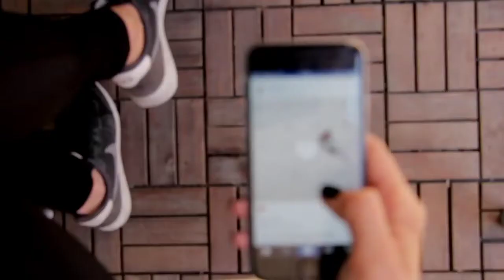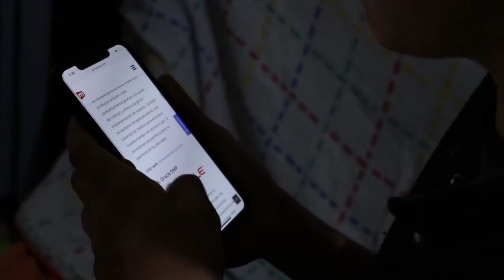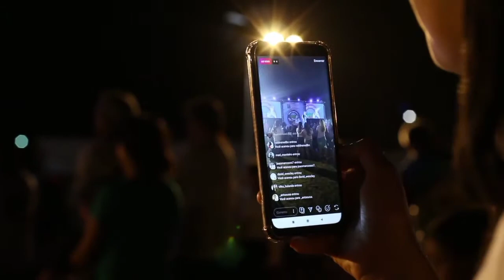How To VIRAL Instagram REELS Video 😱| Get More FOLLOWERS using INSTAGRAM REELS free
Do you Want to Know How to Viral Or Featured Instagram Reels Video? or How To get Featured on Instagram REELS? Viral Instagram Reels in 1 Day and Get Famous on Instagram REELS? or Gain 1 million views on  Instagram Reels!😉😉

QUERIES SOLVED:
▪  Get Famous on Instagram REELS
▪  How To Featured on Instagram REELS
▪  Use Hashtags to increase INSTAGRAM REELS VIDEO
▪  Featured OR Viral Instagram REELS video